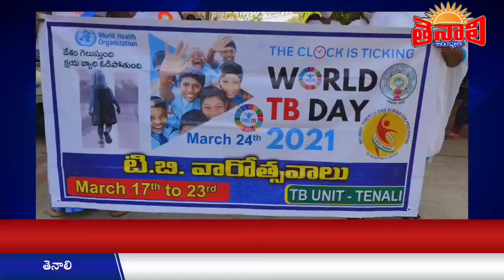TENALI NEWS 24/03/2021 : కరోనా వచ్చి తగ్గినవారికి. ! టీబీ వ్యాధి రావొచ్చు..!